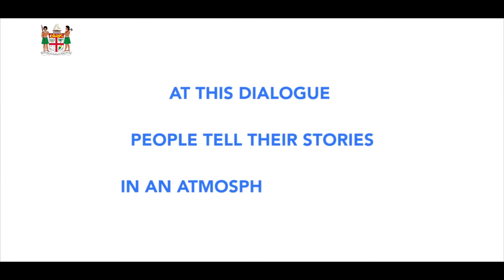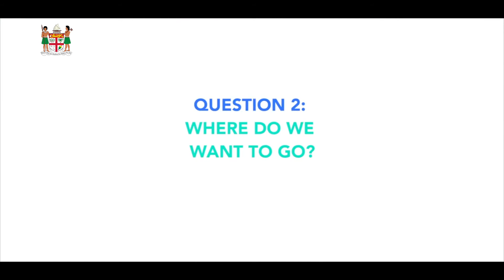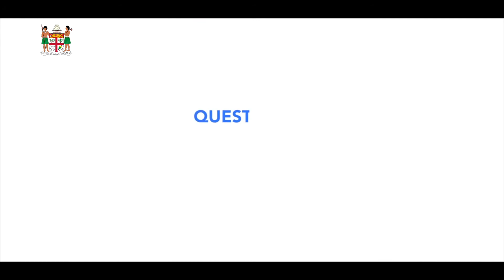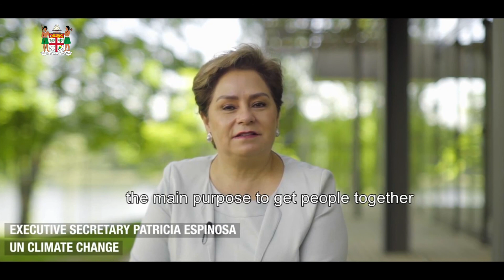Fijian COP23 Chief Negotiator opening remarks at the Talanoa Dialogue - Wrap Up preparatory phase